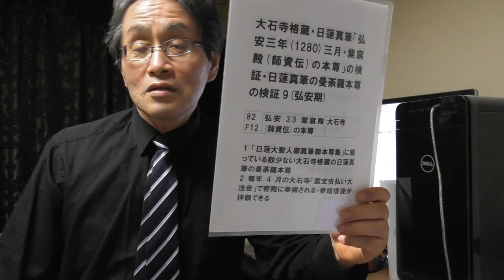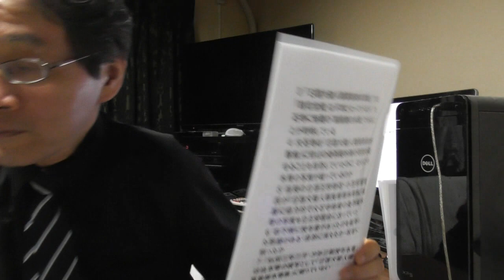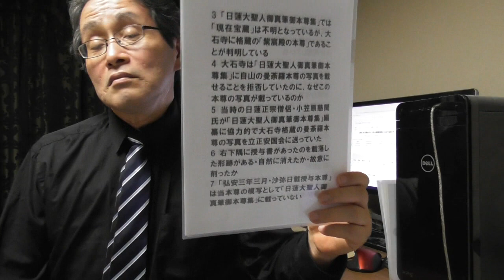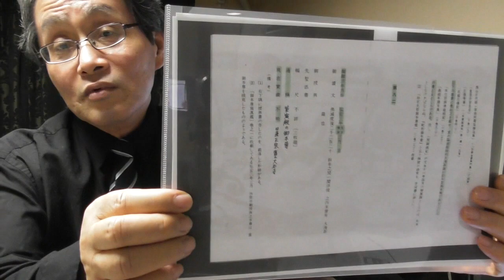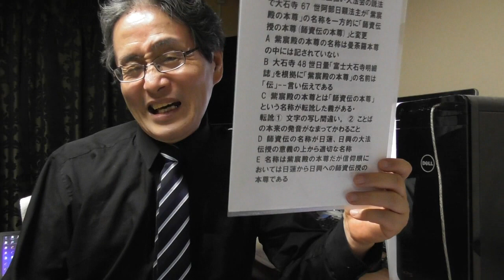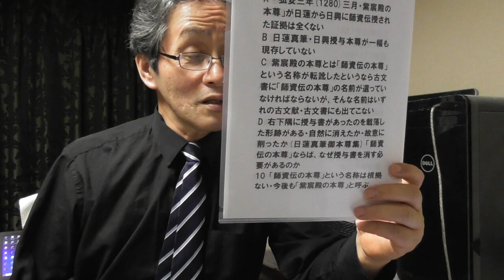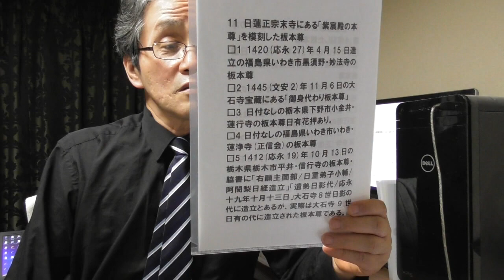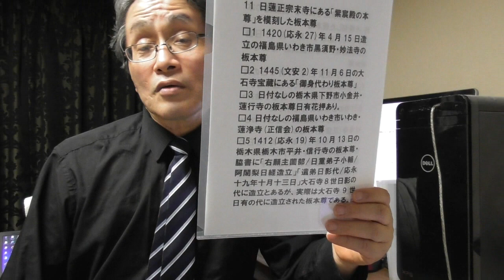797 大石寺格蔵・日蓮真筆「弘安三年(1280)三月・紫宸殿(師資伝)の本尊」の検証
「日蓮真筆の曼荼羅本尊・日蓮真筆の遺文」
1 「日蓮大聖人御真筆御本尊集」に載っている数少ない大石寺格蔵の日蓮真筆の曼荼羅本尊
2 毎年4月の大石寺「霊宝虫払い大法会」で客殿に奉掲される・参詣信徒が拝観できる
3 「日蓮大聖人御真筆御本尊集」では「現在宝蔵」は不明となっているが、大石寺に格蔵の「紫宸殿の本尊」であることが判明している
4 大石寺は「日蓮大聖人御真筆御本尊集」に自山の曼荼羅本尊の写真を載せることを拒否していたのに、なぜこの本尊の写真が載っているのか
5 当時の日蓮正宗僧侶・小笠原慈聞氏が「日蓮大聖人御真筆御本尊集」編纂に協力的で大石寺格蔵の曼荼羅本尊の写真を立正安国会に送っていた
6 右下隅に授与書があったのを載落した形跡がある・自然に消えたか・故意に削ったか
7 「弘安三年三月・沙弥日載授与本尊」は当本尊の模写として「日蓮大聖人御真筆御本尊集」に載っていない
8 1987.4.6霊宝虫払い大法会の説法で大石寺67世阿部日顕法主が「紫宸殿の本尊」の名称を一方的に「師資伝授の本尊(師資伝の本尊)」と変更
A 紫宸殿の本尊の名称は曼荼羅本尊の中には記されていない
B 大石寺48世日量「富士大石寺明細誌」を根拠に「紫宸殿の本尊」の名前は「伝」--言い伝えである
C 紫宸殿の本尊とは「師資伝の本尊」という名称が転訛した義がある・
転訛① 文字の写し間違い。 ② ことばの本来の発音がなまってかわること
D 師資伝の名称が日蓮、日興の大法伝授の意義の上から適切な名称
E 名称は紫宸殿の本尊だが信仰眼においては日蓮から日興への師資伝授の本尊である
9 日顕法主の見解は間違いである
A 「弘安三年(1280)三月・紫宸殿の本尊」が日蓮から日興に師資伝授された証拠は全くない
B 日蓮真筆・日興授与本尊が一幅も現存していない
C 紫宸殿の本尊とは「師資伝の本尊」という名称が転訛したというなら古文書に「師資伝の本尊」の名前が遺っていなければならないが、そんな名前はいずれの古文献・古文書にも出てこない
D 右下隅に授与書があったのを載落した形跡がある・自然に消えたか・故意に削ったか(日蓮真筆御本尊集) 「師資伝の本尊」ならば、なぜ授与書を消す必要があるのか
10 「師資伝の本尊」という名称は根拠ない・今後も「紫宸殿の本尊」と呼ぶ
11 日蓮正宗末寺にある「紫宸殿の本尊」を模刻した板本尊
□1 1420(応永27)年4月15日造立の福島県いわき市黒須野・妙法寺の板本尊
□2 1445(文安2)年11月6日の大石寺宝蔵にある「御身代わり板本尊」
□3日付なしの栃木県下野市小金井・蓮行寺の板本尊日有花押あり。
□4日付なしの福島県いわき市いわき・蓮浄寺(正信会)の板本尊
□5 1412(応永19)年10月13日の栃木県栃木市平井・信行寺の板本尊・脇書に「右願主薗部/日重弟子小輔/阿闍梨日経造立」「遺弟日影代/応永十九年十月十三日」大石寺8世日影の代に造立とあるが、実際は大石寺9世日有の代に造立された板本尊である。